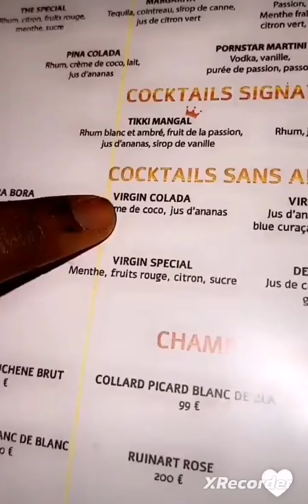Hawabelle soirée sur Paris au resto avec ses amis ❤️👍